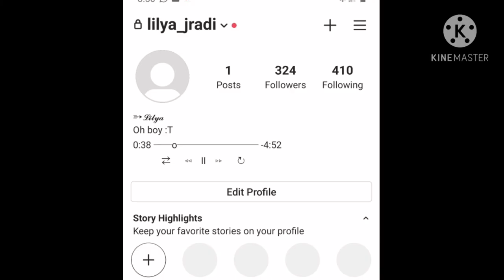mon face reveal 👀 je sais je suis une bombe ;) [desc⬇️]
alors tout ce que vous avez à faire pour la pube c de s'abonner à mon compte insta pour un follow back et une pub sur yt  et si vous devez parler à quelqu'un nezite pas chui tjr seul :(
je souhaite vrm avoir les 400 abonnés ou même plus si c possible pour just impressionné quelqu'un 🙈🙈.
ahh oui et vous me manquer bcp bcp et je vous promet le gacha reviendra dans bcppp de temps j'ai le brevet cette année at j'étudie bcp pour des bonnes notes 💛💕